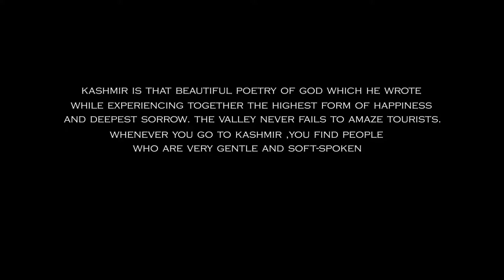Bore hogeya hu zindgi se|| kashmir||VLOG-86